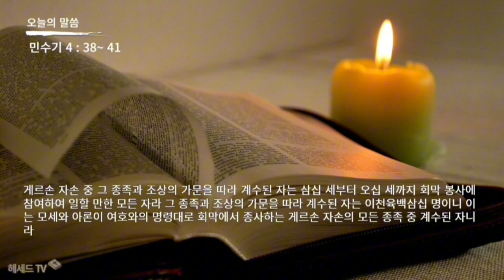성경 암송 (민수기 4장 38~41절: 김종성 성우 낭독)